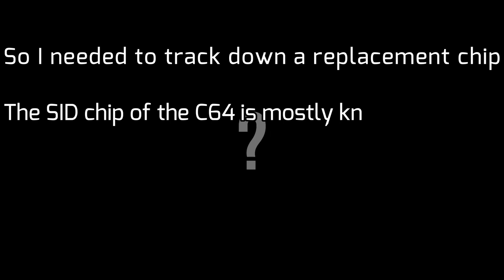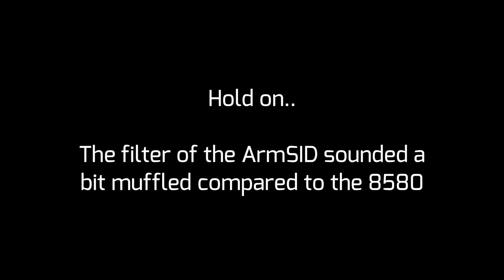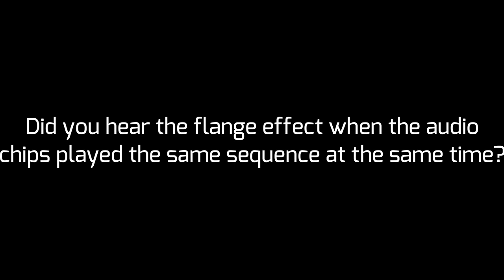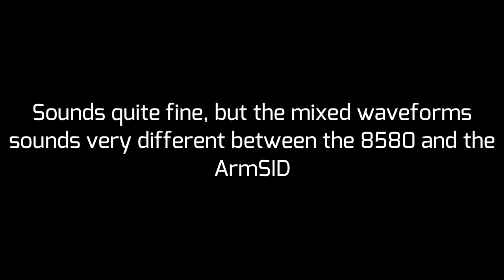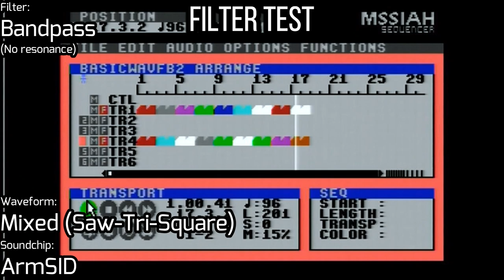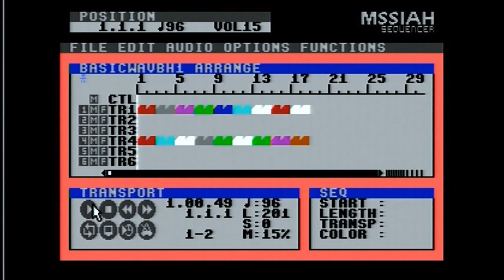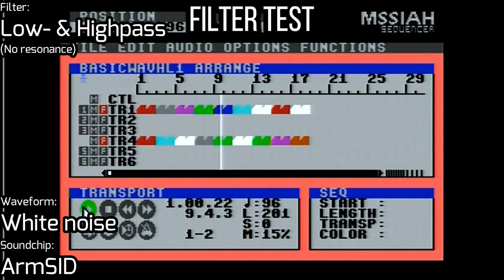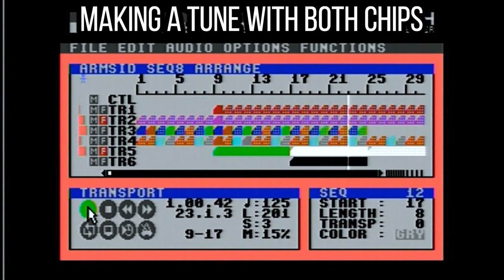Detailed comparison of the 8580 SID chip with the ARMSID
This is a detailed comparison video of the 8580 SID chip and the ARMSID.

ARMSID is a modern plug'n'play replacement for the SID-chip based on the ARM-architecture.

0:00 Preword
0:05 Intro
01:11 MSSIAH audio diagnostics 1
01:50 Nobomi ArmSID Tester (adjusting filters)
02:15 MSSIAH audio diagnostics 2
02:45 Testing with basic musical context
04:22 Description of following chapters
04:42 Testing basic waveforms
05:20 Filter tests to be done
05:30 Testing lowpass filter
06:21 Testing bandpass filter
07:09 Testing highpass filter
07:58 Testing lowpass & bandpass filters (combined)
08:50 Testing bandpass & highpass filters (combined)
09:39 Testing lowpass & highpass filters (combined)
10:29 Testing lowpass, bandpass & highpass filters (combined)
11:18 CONCLUSIONS & example song with both chips played together
12:04 Outro